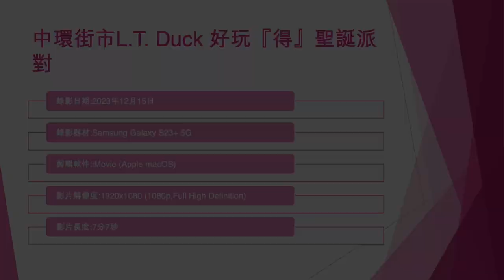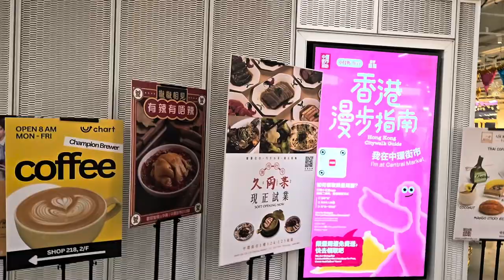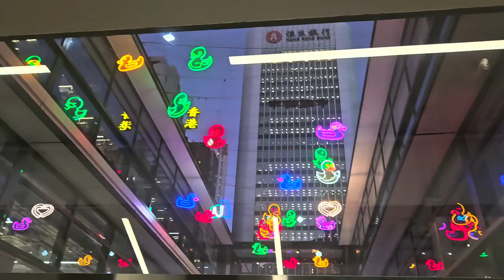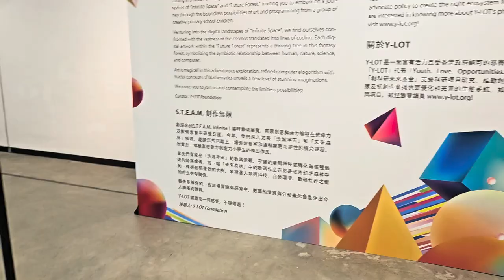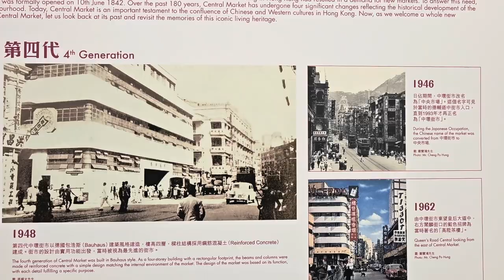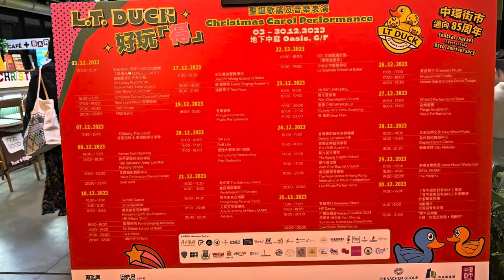中環街市L.T. Duck 好玩『得』聖誕派對 - 2023年12月15日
錄影日期:2023年12月15日
錄影器材:Samsung Galaxy S23+ 5G
剪輯軟件:iMovie (Apple macOS)
影片解像度:1920x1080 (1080p,Full High Definition)
影片長度:7分7秒